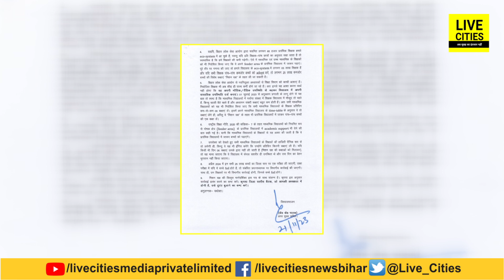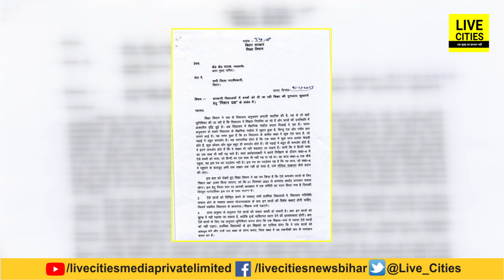IAS K K Pathak ने इन Government Schools के लिए जारी किया फरमान, बच्चा Fail हुआ तो नौकरी जाएगी!